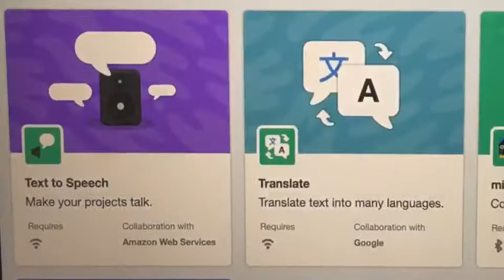intro to marty scratch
Learn how to program your Marty using Scratch, and a few tips for getting the most from your robot friend!